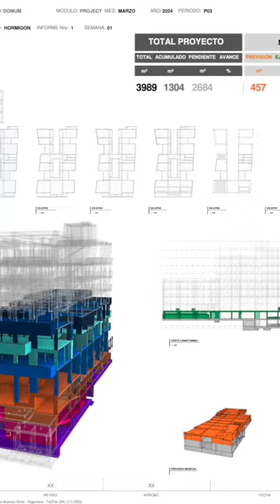Documentación Ejecutiva Automática de Proyectos en BIM